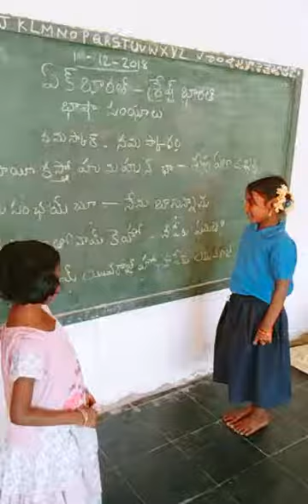BHASHASANGAM NEPALI IN MPPS RC PURAM COLONY